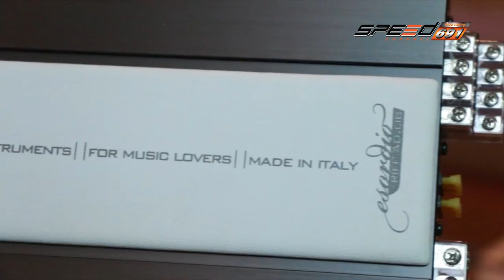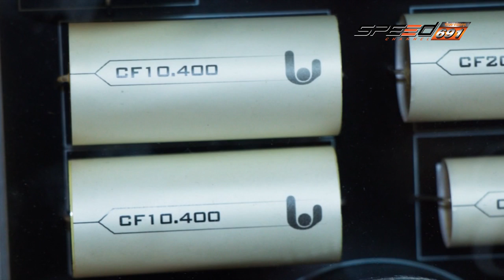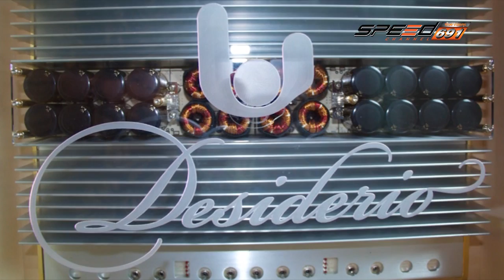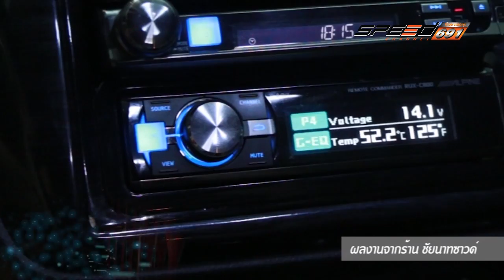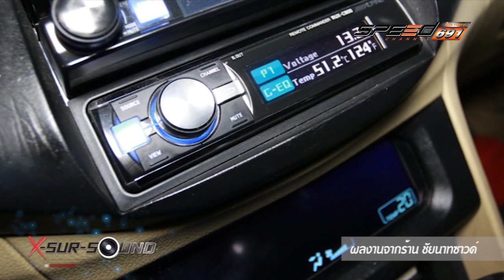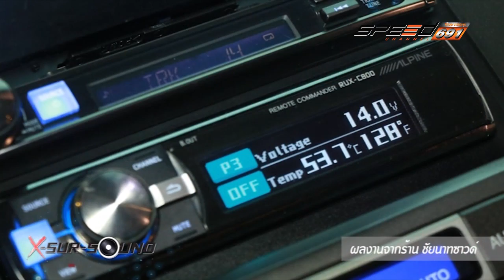X sursound 31 07 2016 B2